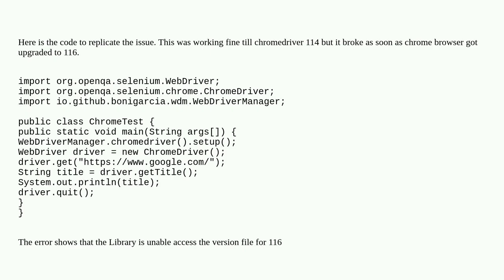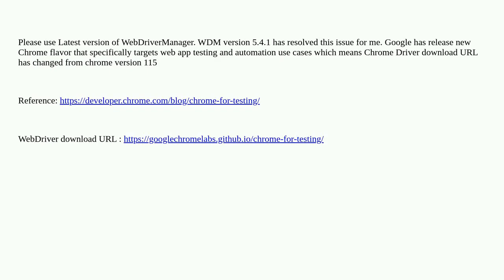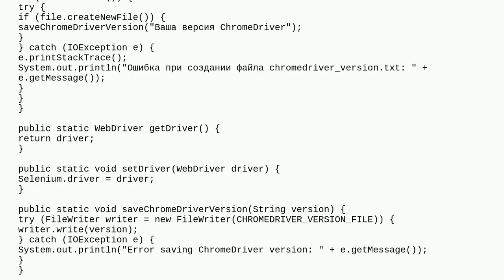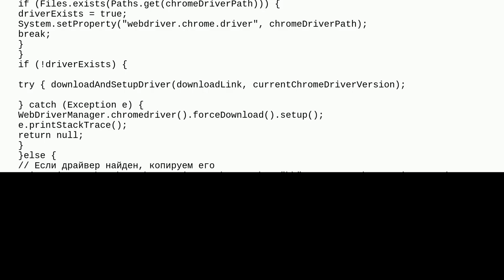WebDriverManager setup failing to download chromedriver 116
A special thanks goes out to the community

  automation selenium-chromedriver selenium-webdriver webdrivermanager-java